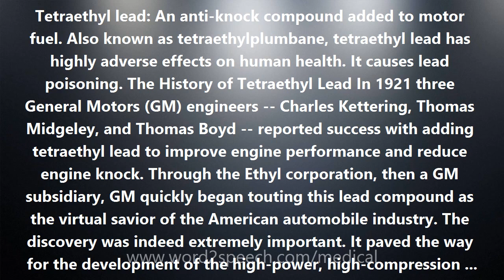Tetraethyl lead - Medical Meaning and Pronunciation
Title: Tetraethyl lead

Tetraethyl lead: An anti-knock compound added to motor fuel. Also known as tetraethylplumbane, tetraethyl lead has highly adverse effects on human health. It causes lead poisoning. The History of Tetraethyl Lead In 1921 three General Motors (GM) engineers -- Charles Kettering, Thomas Midgeley, and Thomas Boyd -- reported success with adding tetraethyl lead to improve engine performance and reduce engine knock. Through the Ethyl corporation, then a GM subsidiary, GM quickly began touting this lead compound as the virtual savior of the American automobile industry. The discovery was indeed extremely important. It paved the way for the development of the high-power, high-compression internal combustion engines. The first danger sign was the mysterious illness that forced Thomas Midgeley to spend weeks convalescing in the winter of 1923. Midgeley had been experimenting rather recklessly with the various methods of manufacturing tetraethyl lead, and he did not at first realize just how dangerous the substance was in its concentrated liquid state. The deadliness of tetraethyl lead was sadly confirmed in the summer of 1924. Workers engaged in producing the additive fell sick and died at several refineries in New Jersey and Ohio. Banner headlines greeted each new fatality until a total of 15 workers had lost their minds and then their lives. In 1925, the US Surgeon General temporarily suspended the production and sale of leaded gasoline. He appointed a panel of experts to investigate the recent fatalities that had occurred in the manufacture and mixing of the concentrated tetraethyl lead. The panel was also asked to weigh the possible danger that might arise from...wide distribution of a lead compound through its sale as a gasoline additive.